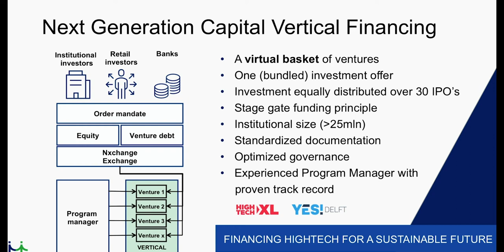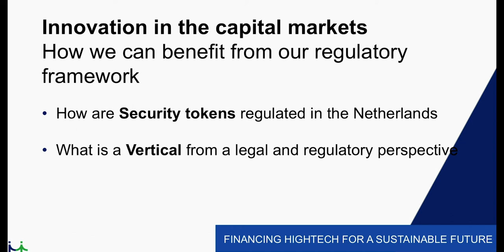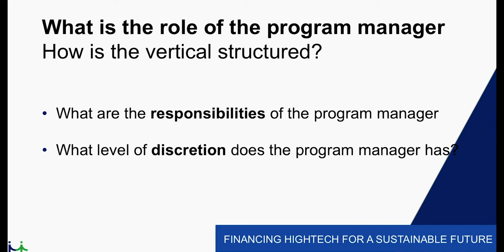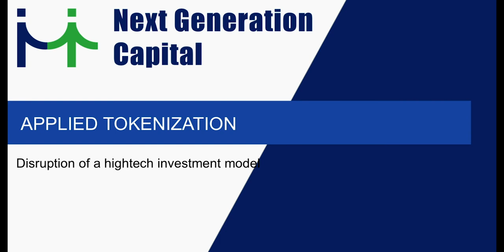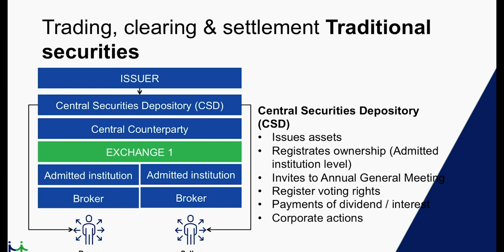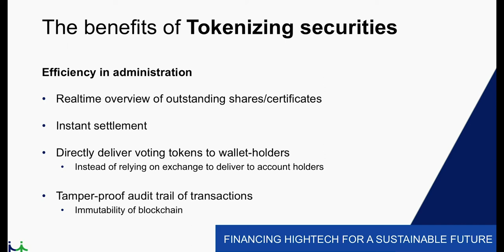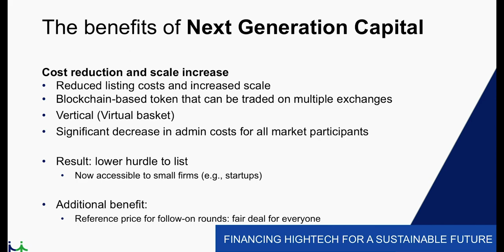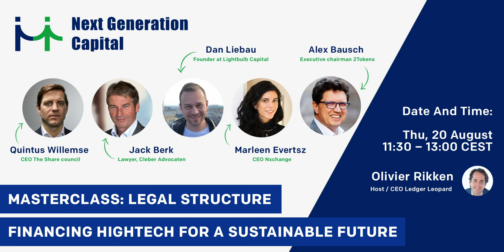Masterclass #1 Next Generation Capital - Regulation & Token Economics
In this masterclass, organized on August 13th, Marleen Evertsz, Dion Bongaerts (Associate professor of finance RSM and Academic Director of Fintech in Erasmus Centre for data analytics) and Clair Wermers (Lawyer CMS Netherlands) discussed how to be innovative in the capital markets and how we can benefit from our regulatory framework (to ensure investor protection). Providing insight in applying economics in a way that has never been done before.